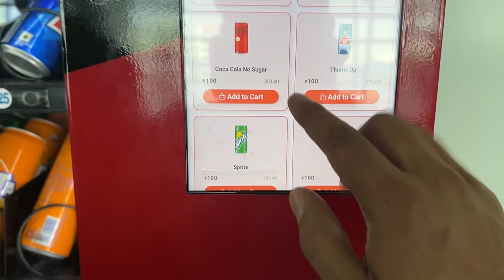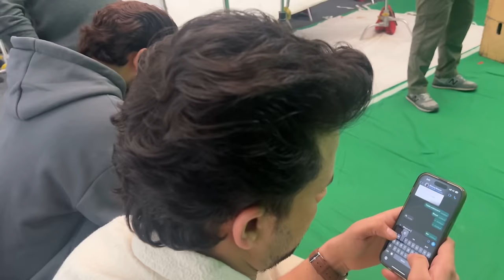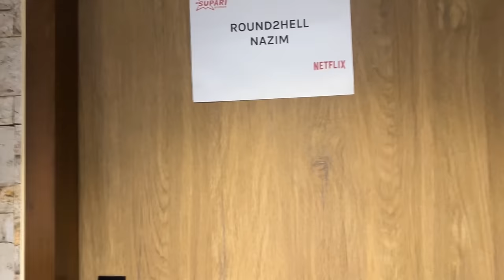Netflix Collab | Round2hell | R2H